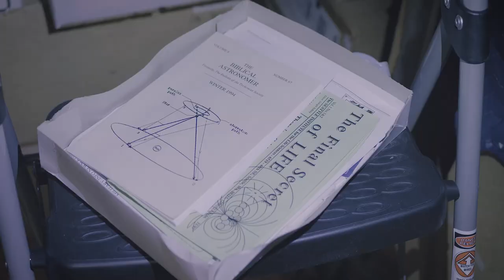Delta Green: Killing Field—The Sentinels of Twilight, Part 1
Delta Green: Killing Field is an actual-play podcast featuring scenarios available from Arc Dream Publishing. The scenario “The Sentinels of Twilight” is in the Handler's Guide, available from Arc Dream Publishing

THE SENTINELS OF TWILIGHT

A missing child is found in Yosemite National Park. A child that has been missing for decades. The boy is still the same age as when he went missing. Three agents are scrambled to find who Brandon McGill is and if he is actually who he claims to be.

CAST

▲ Ross Payton as the Handler
▲ Jacqueline Bryk as Lidia Key, State Department
▲ Bridget as Sev March, private security contractor
▲ Lydia as Jane Worley, Fish and Wildlife Service

All artwork is from Delta Green books.

Published by arrangement with the Delta Green Partnership. The intellectual property known as Delta Green is a trademark and copyright owned by the Delta Green Partnership, who has licensed its use here. The contents of this video are © Ross Payton excepting those elements that are components of the Delta Green intellectual property.